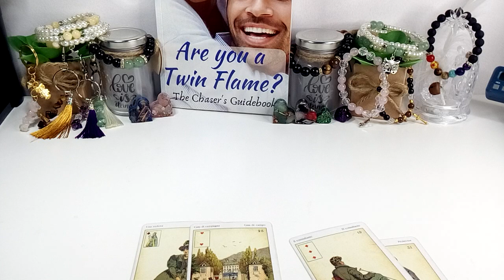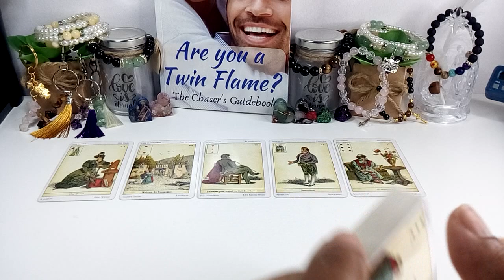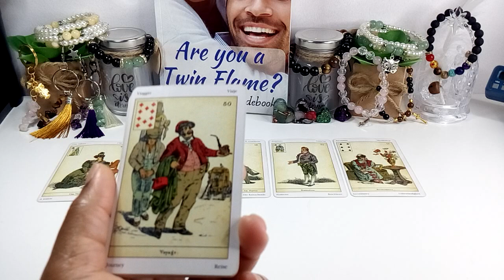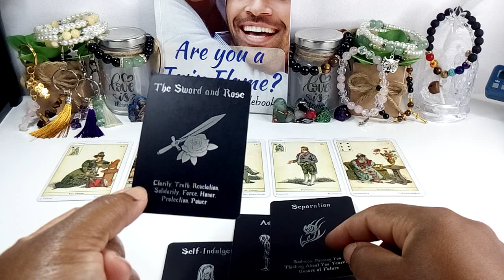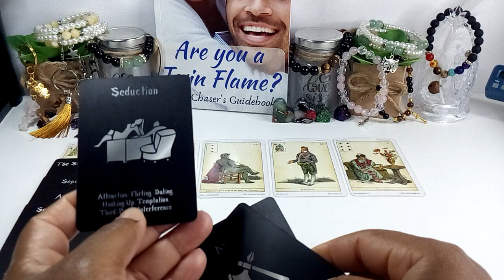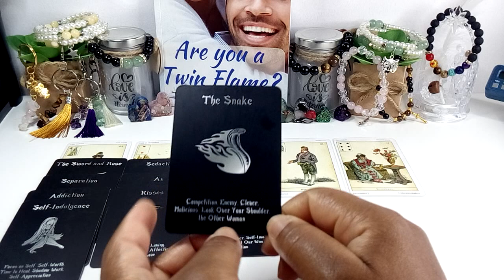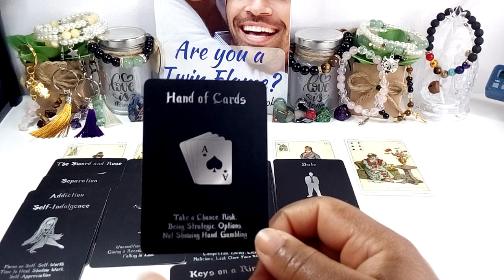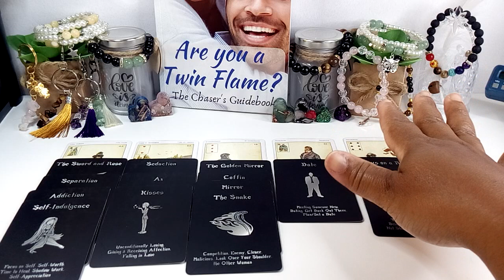These Masculines Looking Over Their Shoulder Fear Of The Karmic Parent & Lover